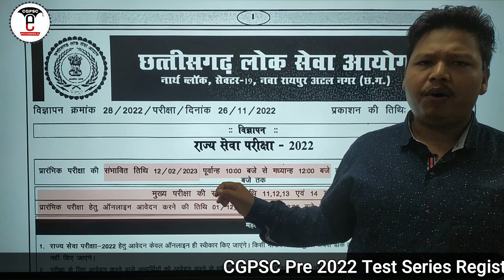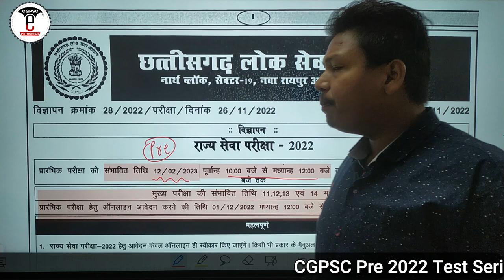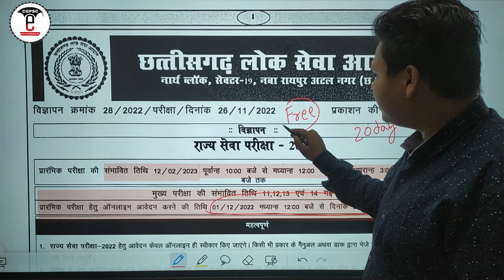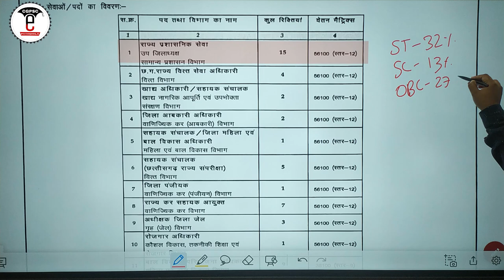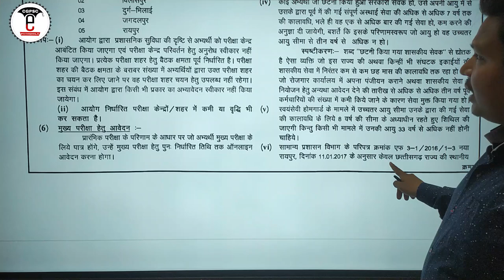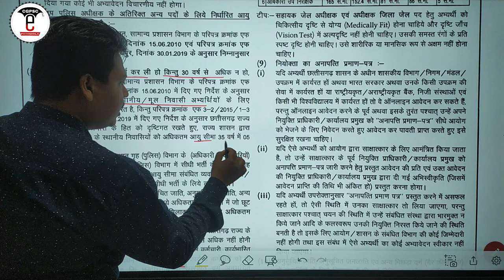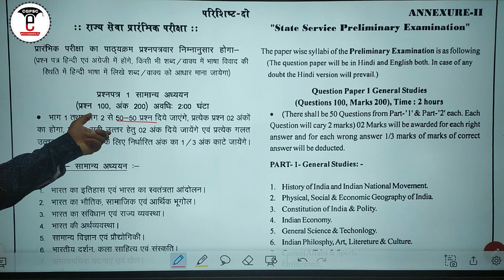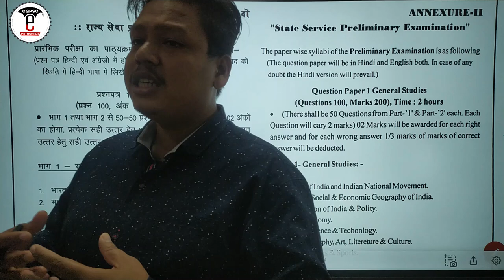CGPSC Pre 2022 Notification Out !! Reservation क्या रहेगा ?